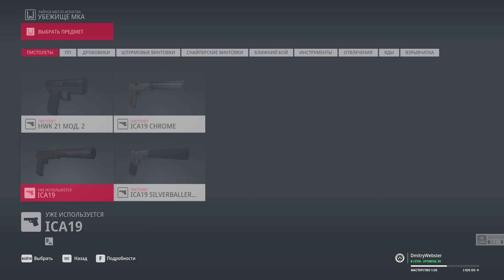HITMAN 2 INDRO PAGNOTTO